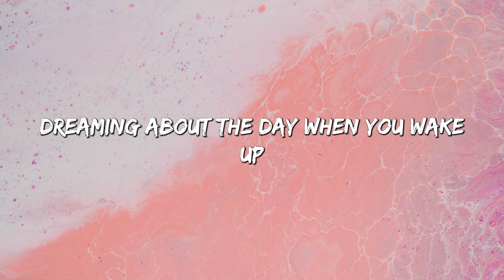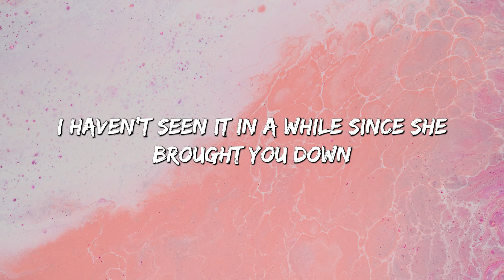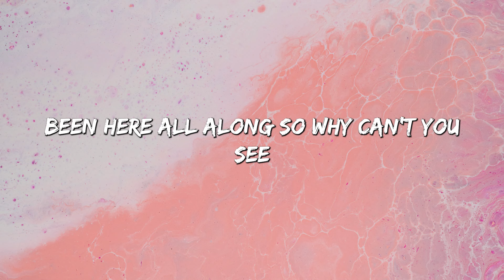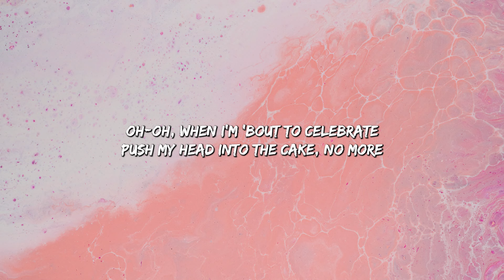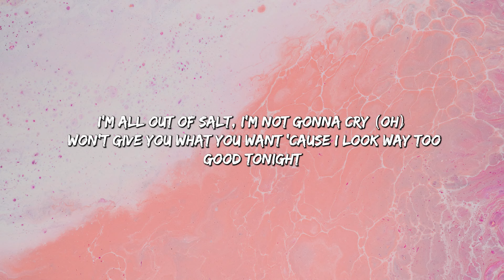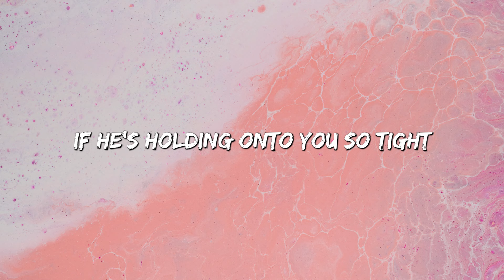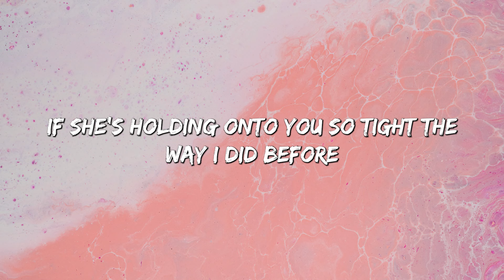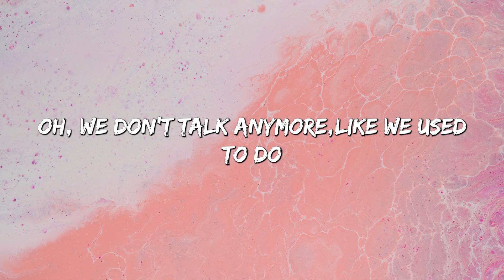You Belong With Me - Taylor Swift (Lyrics) || Paloma Faith , Magic!... (MixLyrics)